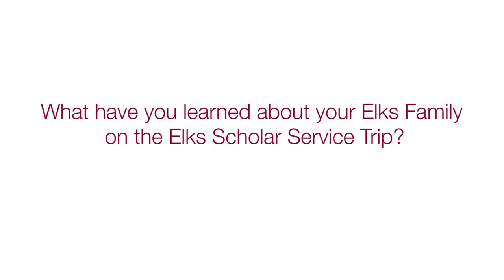Jessica Carter Profile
A short profile of Jessica Carter, one of the Elks scholars who participated.